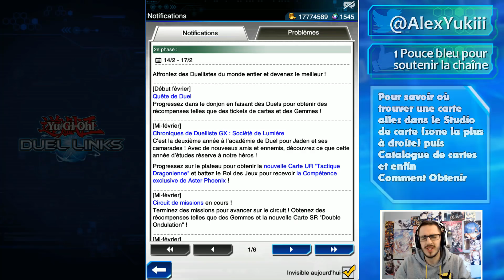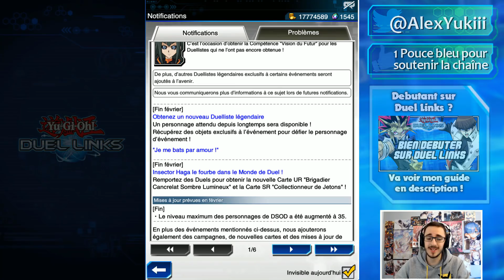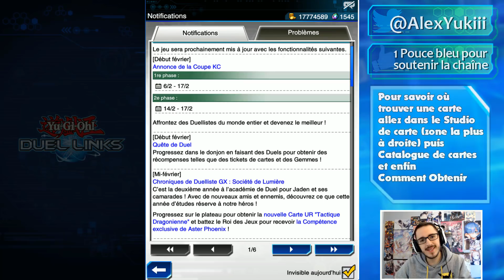De nouveaux NIVEAUX pour des personnages de Duel Links !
On se retrouve pour parler des nouveautés du mois de Février sur Yu-Gi-Oh Duel Links FR.

Sur celui ci vous trouverez principalement :
- des tournois